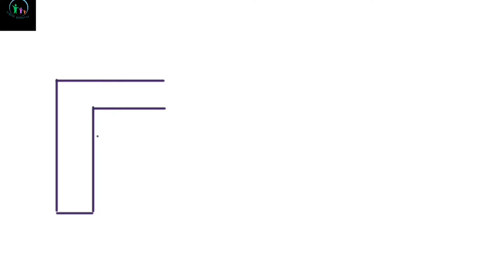Alphabet drawing | alphabet activity | Abc planet | ABC PHONICS